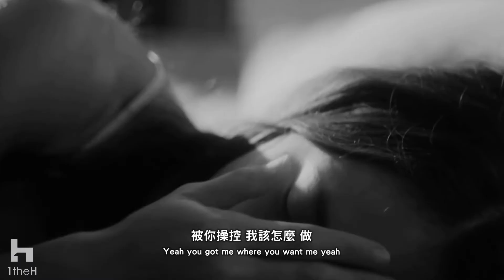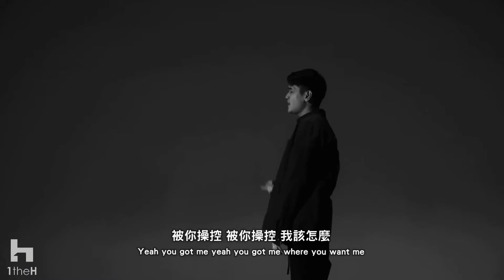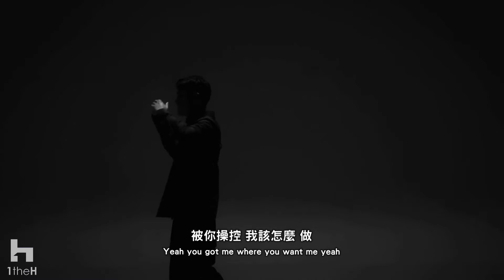Afgan - Say i’m sorry【CHN/ENG】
是我對不起你！XD

Ya! I’m so sorry! XD

本影片與音樂版權非本人所有，僅以愛好者的身份，翻譯、編輯影片畫面，還有裡面的字幕，希望大家會喜歡！